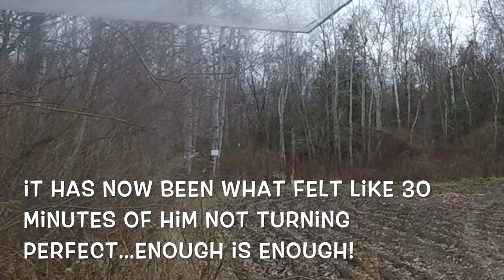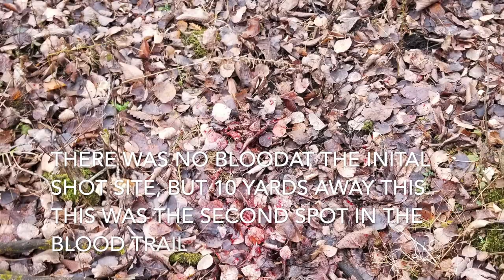MICHIGAN DEER HUNTING 2018(1st DEER HARVEST ON FILM!)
WARNING: GRAPHIC CONTENT OF WHITETAIL HARVEST.
I have been pretty hard on my self since missing a giant up north. To the point that all I want to do is go to the range! Was able to get out out after the screw up and  connect on a nice little deer for redemption.